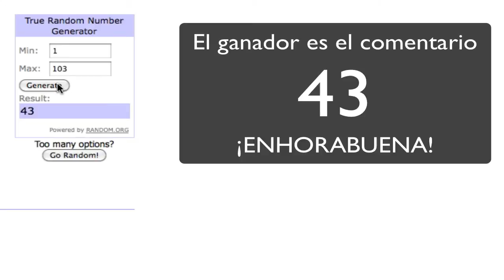Concurso the vault videojuegos Abril